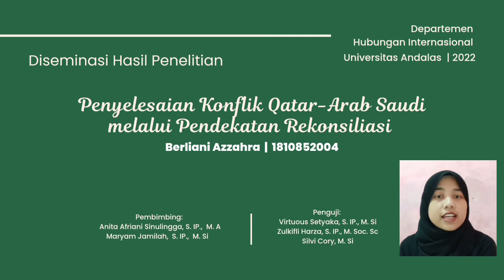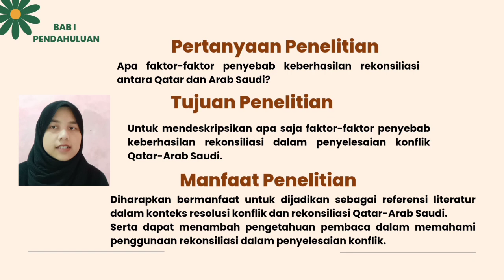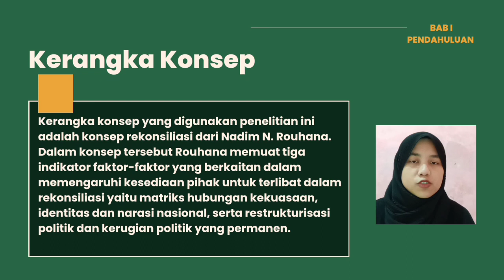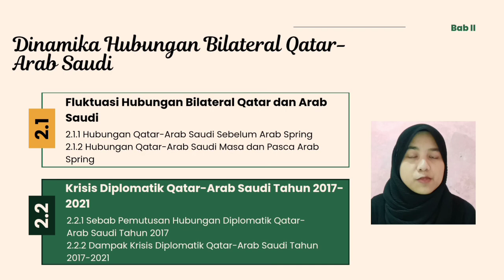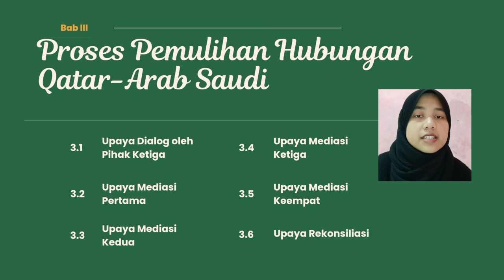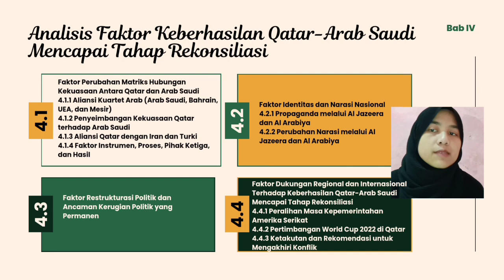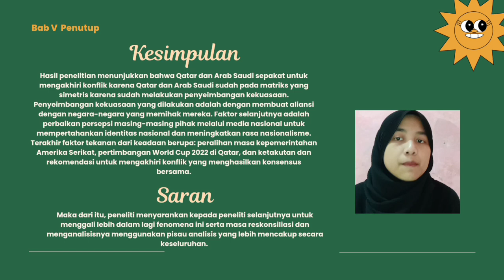VIDEO DISEMINASI HASIL PENELITIAN BERLIANI AZZAHRA 1810852004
Video ini merupakan video diseminasi hasil penelitian (skripsi) mahasiswa S1 Jurusan Ilmu Hubungan Internasional Universitas Andalas oleh Berliani Azzahra (NIM 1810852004) dengan judul Penyelesaian Konflik Qatar-Arab Saudi Melalui Pendekatan Rekonsiliasi.